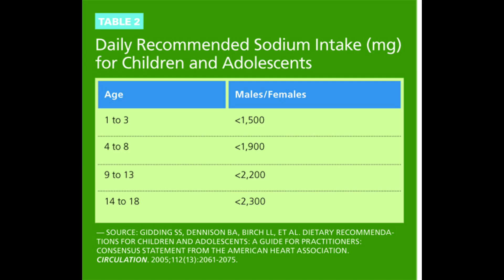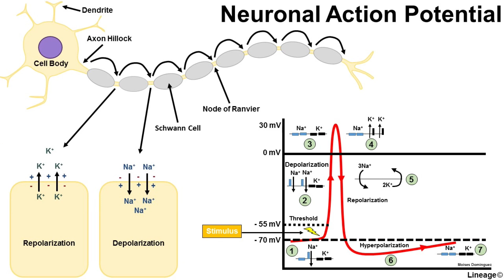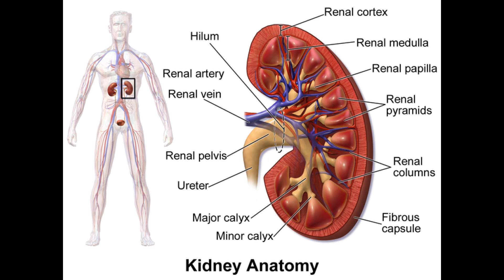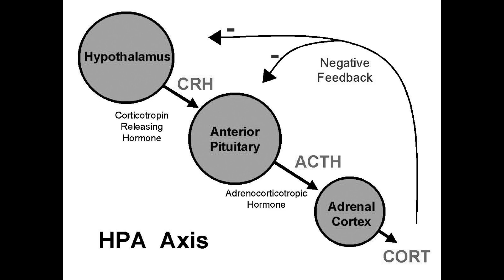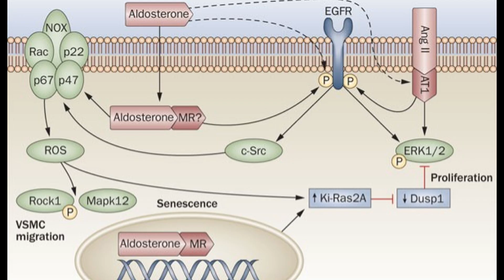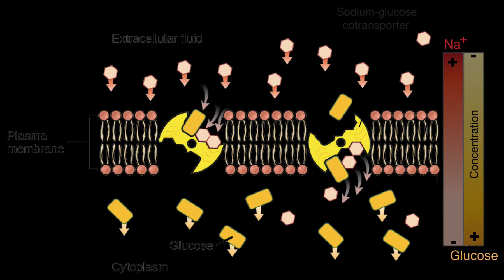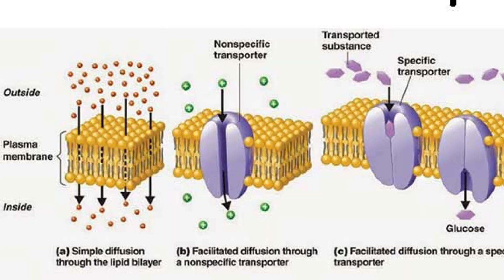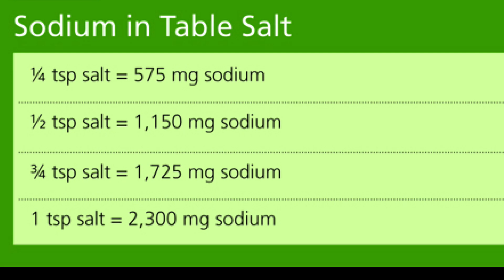CONTEST PREP UNIVERSITY - Peak Intel: Stage Hydration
The Diet Doc, LLC, is the parent company to many health, fitness, nutrition, and behavioral projects. Founded 25 years ago by Joe Klemczewski, PhD, known as the Godfather of Flexible Dieting, The Diet Doc is equipping the next generation of nutrition coaches. Joe has created the Flexible Dieting Institute, the FDI Professional Coach Association, the National Academy of Metabolic Science, the Nutrition Coaching Global Mastermind, the Life Mastery Podcast, Contest Prep University, and the Mind-Muscle Connection. Whether you're listening to a podcast or interview as a life transformation client, a physique sport competitor, a performance athlete, a fitness entrepreneur, or just need some life motivation, Joe won't disappoint!

​We hope you will explore what we offer and look for our free videos and articles

HOW WE CAN HELP YOU IN YOUR FITNESS CAREER!
* Become a member of the Flexible Dieting Institute Professional Coach Association and let us help you build an amazing career!​
* Become a National Academy of Metabolic Science Physique Sport & Transformation Coach